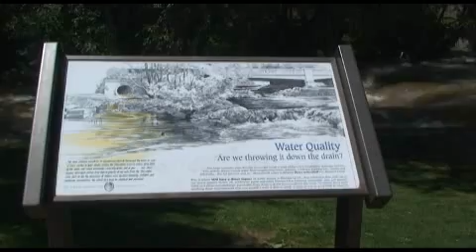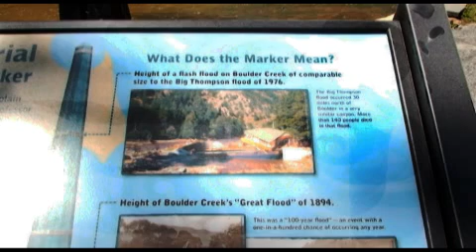GILBERT WHITE MEMORIAL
The dedication of the Gilbert White Memorial was held July 17, 2011.  This video was developed by H2O Partners and NHMA to commemorate the occasion.